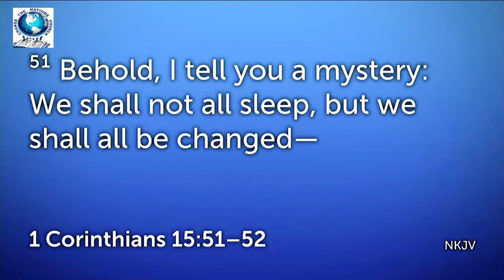CTNC Escape Hell Part 9 with Pastor Patrick Mubobo 1st Service 10 27 2019